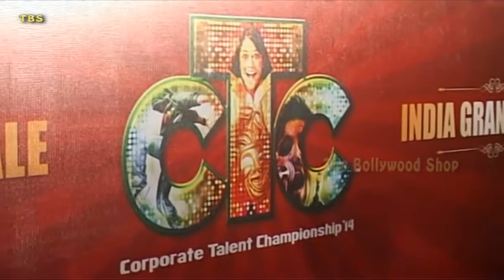Madhur Bhandarkar, Leslie Lewis, Raghav Sachar | Grand Finale | Corporate Talent Championship